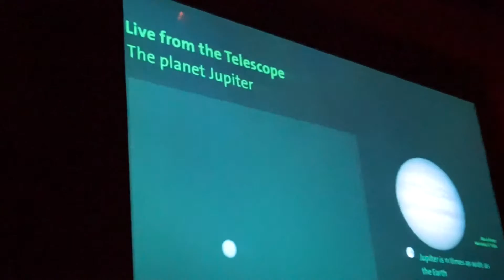ANNIVERSARY SCRATCHERS!!! [VLOG 65]